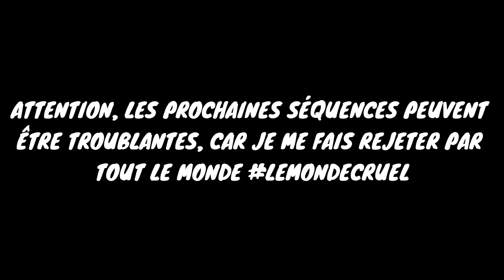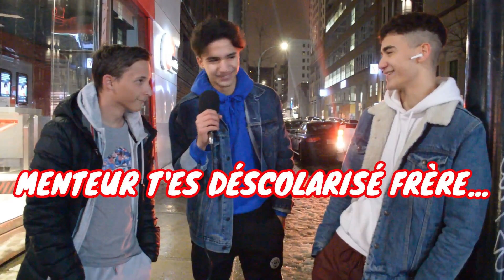BOOBA VS KAARIS COMBAT, QU'EN PENSE MONTRÉAL?!! (MICRO-TROTTOIR)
Aujourd'hui, je fais un micro-trottoir (voxpop) dans le centre ville de Montréal pour demander l'avis des gens sur le combat entre Booba et Kaaris. Il faut noter que je n'encourage en aucun cas la violence, je ne fais que demander l'opinion personnelle des gens sur le sujet.